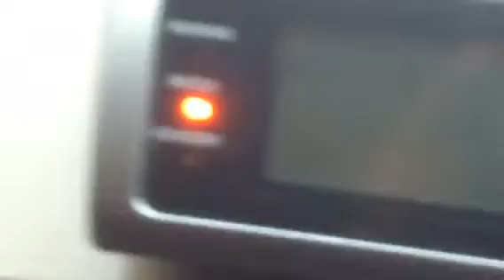NOAA weather radio mist eas 58 severe thunderstorm watch